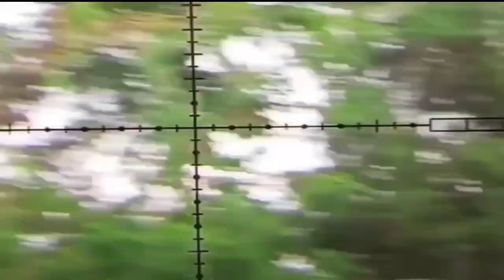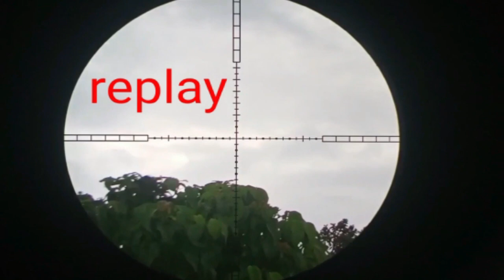[HARGA PROMO!!!] TES AKURASI PCP PREDATOR JARAK 90++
TES AKURASI PCP PREDATOR JARAK 90++
SALAM SATU HOBI
Pemesanan :
ADMIN 2 : [ 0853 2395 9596 ]

4 CARA BELI / ORDER :

*1.* Beli dengan bayar di tempat setelah barang sampai (COD)
*2.* Beli  via WA dan Transfer via BRI
*3.* Beli dengan order RekBer di tokopedia
*4.* Beli aksesoris dan produk lainnya di CV ahas Outdoor
*5.* Datang ke alamat kami di Desa raguklampitan RT 04 RW 01 Batealit Jepara Jawa Tengah